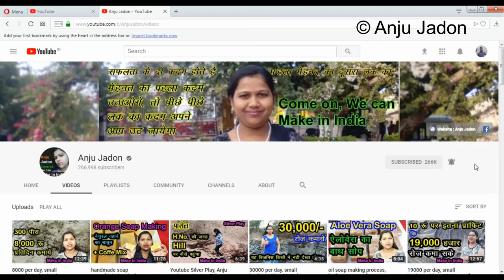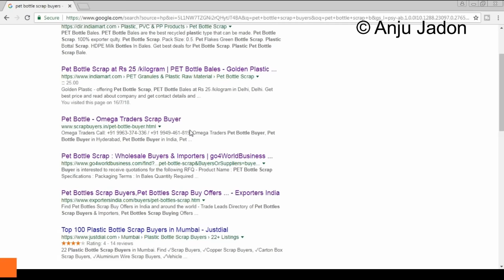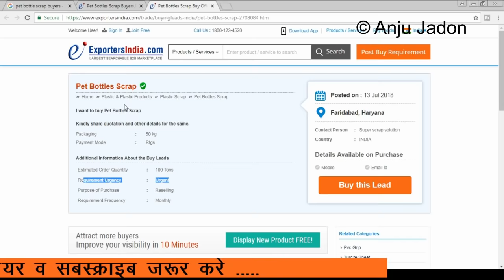पेट बोतल कटाई मशीन, new business ideas, plastic pet bottle cutting machine, scrap grinder machine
profitable small business ideas for new startup, profitable business  ideas for small city, business ideas, best manufacturing business ideas, business ideas under 2 lac. pet bottle recycling business idea,  buy pet bottle crushing machine and start pet bottle recycling business in your home town.

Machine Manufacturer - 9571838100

मशीन खरीदने के लिये नीचे दिये विडियो को देखे और उसके डिस्‍क्रपशन बाक्‍स में मशीन विक्रेता का नं;  है
pet bottle cutting full video watch hear -